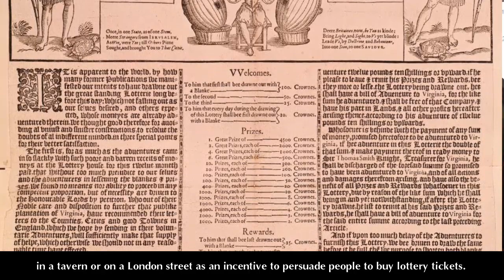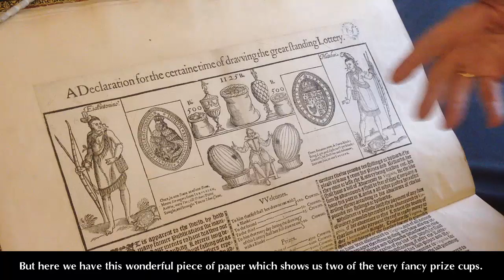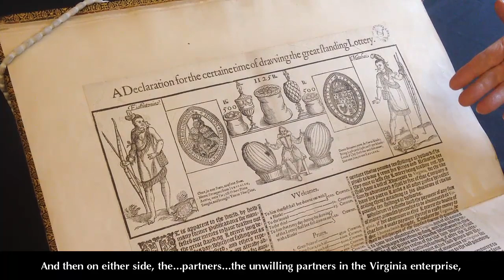Unlocking Our Collection: The Virginia Broadside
Unlocking Our Collections: The Virginia Broadside by Fellow Philippa Glanville.